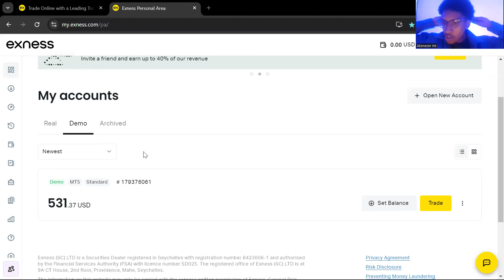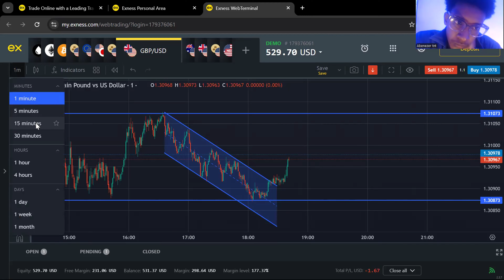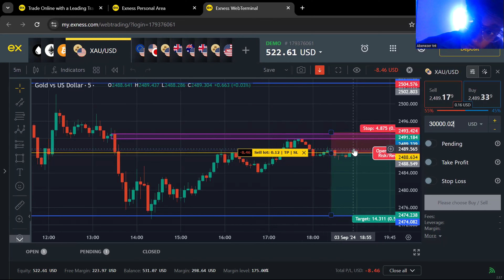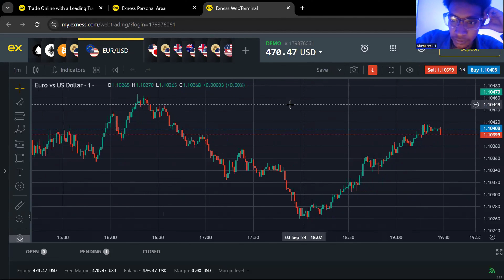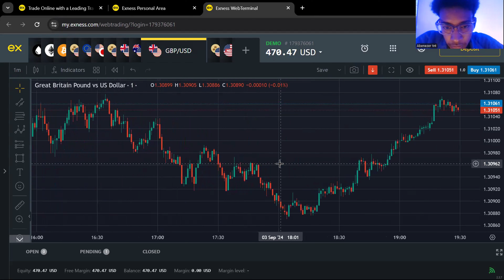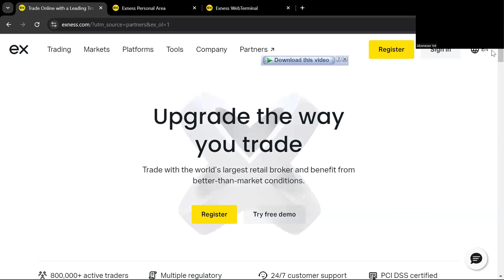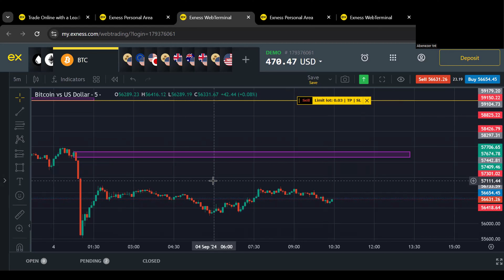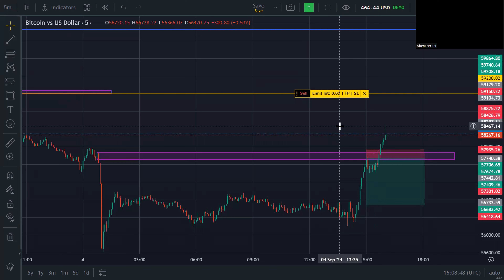My WORST Forex Trade Ever! Day 19 ከ $100 ወደ $10,000 በ Forex Trading 🇪🇹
We'll Meet Again by Tokyo Music Walker   / user-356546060

🎵 Track Info:

Title: We'll Meet Again by Tokyo Music Walker

🎧 Available on:

YouTube:    • Tokyo Music Walker - We'll Meet Again
YouTube Music:    • Tokyo Music Walker - We'll Meet Again

😊 Contact the Artist:

Tokyo Music Walker:
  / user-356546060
  / tokyo_music_walkerr